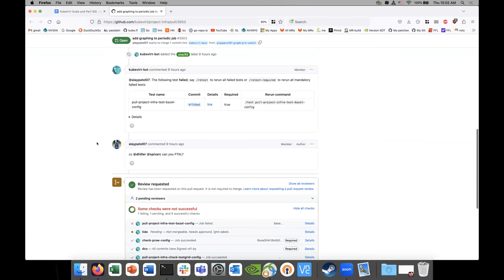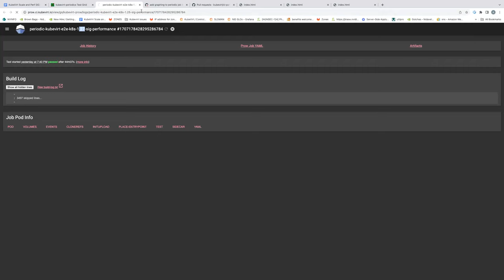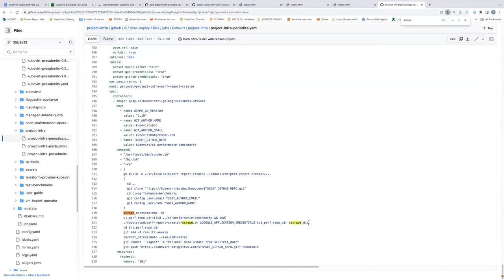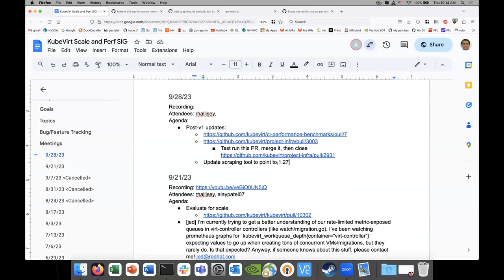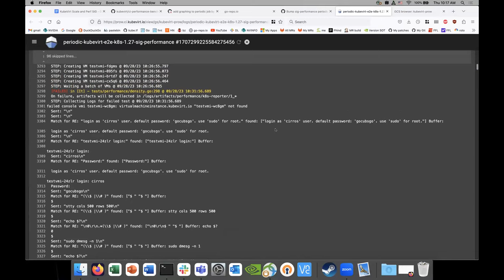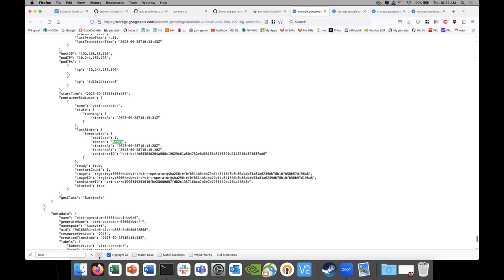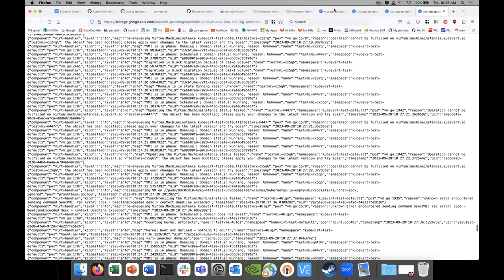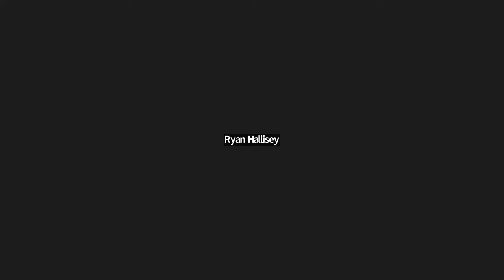SIG - Performance and scale 2023-09-28